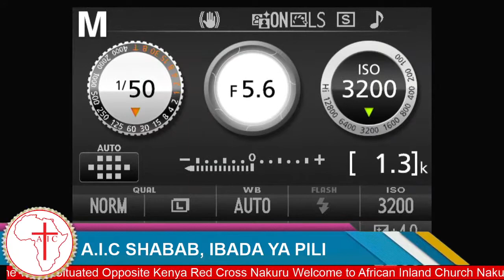Karibu Katika Ibada Ya Pili